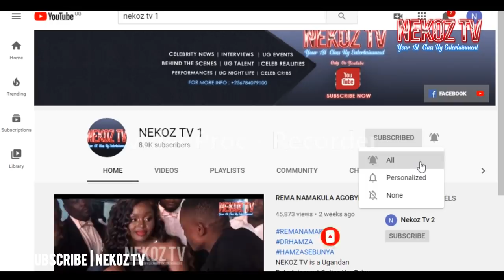MC KATS NAKULYA KYAGWA | FAITH NTABORWA MUGANDA WA FILLE A CELEBRATINZE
MC KATS NAKULYA KYAGWA | FAITH NTABORWA MUGANDA WA FILLE A CELEBRATINZE | MC KATS & FAITH NTABORWA HAVING GOOD TIME | YUMMY YUMMY.